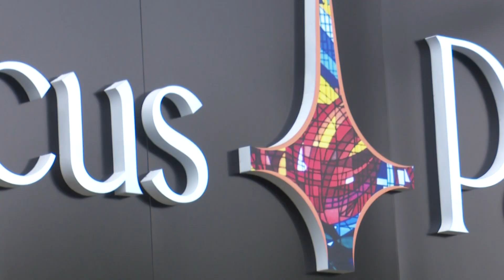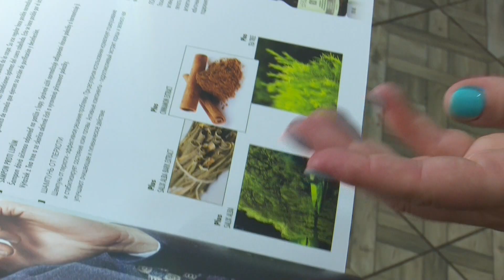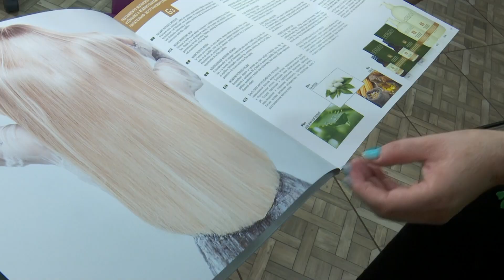Sumar "Sănătate cu de toate" 16 august 2020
Bun găsit, prieteni!

Iată ce vă așteaptă mâine la Sănătate cu de toate:
În București, vis-a-vis de Stadionul Național, Hasan Atmeh a deschis un restaurant unde servește doar rețete tradiționale din Damasc. Bogdan a fost primul care a degustat din toate, bineînțeles! Preparatele sunt minunate, nenumărate, condimentate în stil oriental, ca să nu mai vorbim de gama largă de dulciuri tradițional orientale!
Pe Larisa a interesat-o un tratament natural pentru păr, în ediția aceasta. Așa că a vizitat-o pe Ramona Rădulescu în salonul ei Sensi by Ramona din Ploiești, unde a descoperit că părul ei poate fi tratat ca la spa, cu produse naturale.
Și pentru că vara e fierbinte, Bogdan a vizitat marele bazin de înot "Lia Manoliu", unde copiii sunt îndrumați de mici în tainele acestui sport de către o întreagă echipă de specialiști. Marius Grigore ne povestește tot despe copiii pe care îi coordonează.
Haideți alături de noi să ne delectăm împreună!